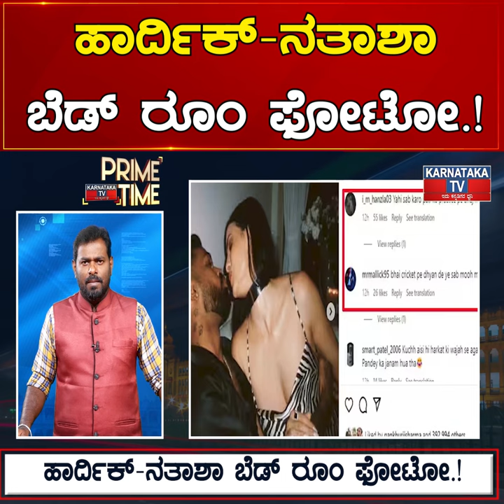Hardik Pandya -ನತಾಶಾ ಬೆಡ್ ರೂಂ ಫೋಟೋ.! ನೆಟ್ಟಿಗರ ತರಾಟೆ.. ಫುಲ್ ವೈರಲ್.! | Karnataka News